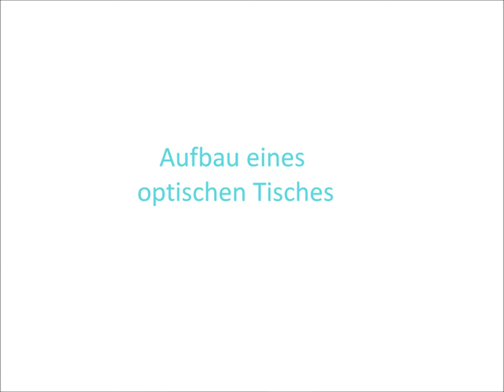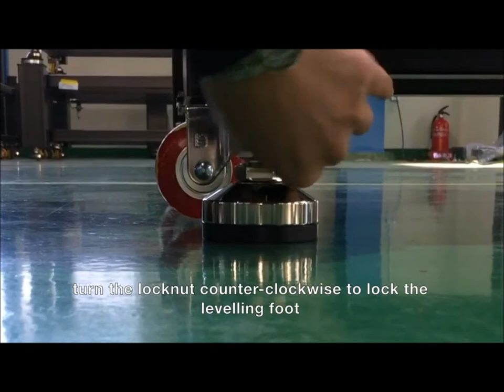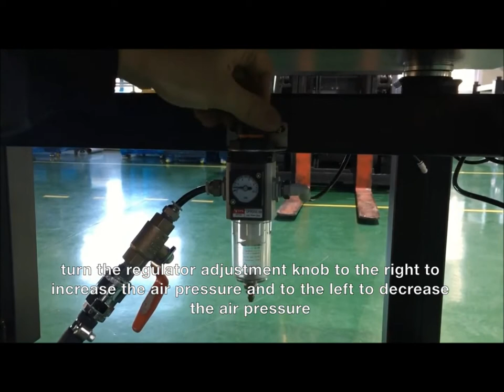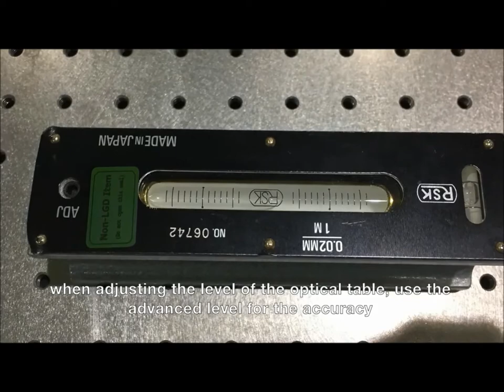Aufbauanleitung für Optische Tische | OptoSigma | Laser 2000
Wie Sie am besten einen unserer Optischen Tische installieren, sehen Sie in dieser kurzen Aufbauanleitung.